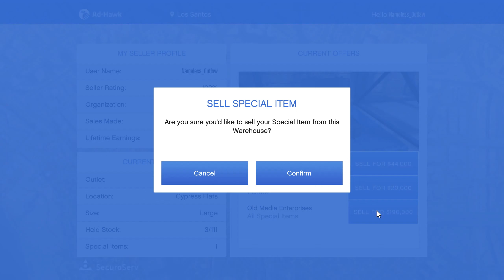How to Unlock The AirPods in GTA 5 Online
Completing any Gunrunning, Nightclub Warehouse, MC, or Special Cargo Sell mission will get you the White Beat Off Earphones for your character.